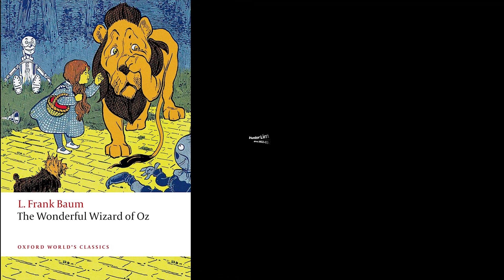인문고전 북텔링) 밥 주는 사람이 최고다 _오즈의 마법사 Oz _ Hunter L(고2) 39th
한국어 / 영어 북텔링 중에서

오즈의 마법사 / 프랭크 바움
The Wonderful Wizard of Oz / L. Frank Baum

도로시를 웃게 만드는 것은 토토였다.
It was Toto that made Dorothy laugh.

브라이언북클럽